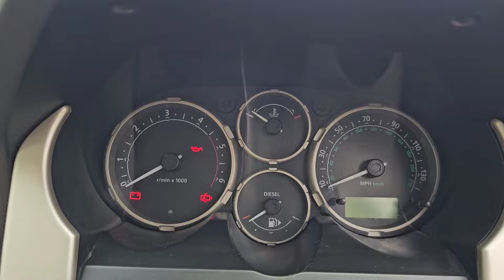Fuel Tank Escapade!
Tom of ‎@LeesbrookPerformance  came around today to do some work on Peter Torvill.  it wax a bit of a disjointed day with other visitors, etc. and I didn't record very much. Fix it Carl also appeared as you can see.